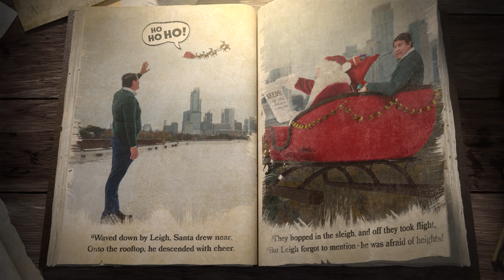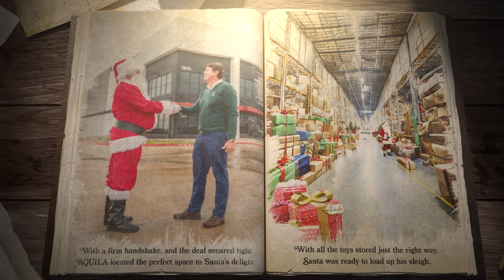How AQUILA Saved Christmas